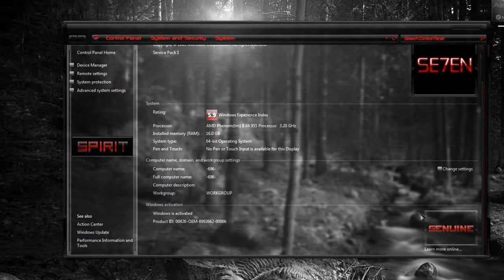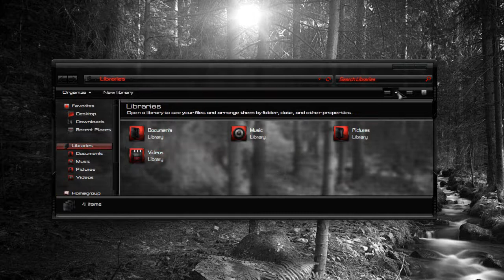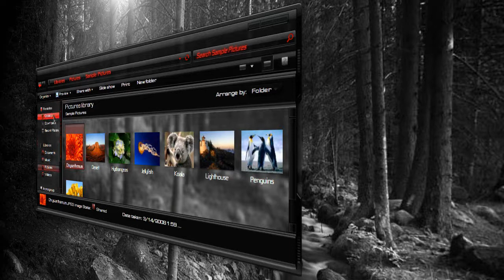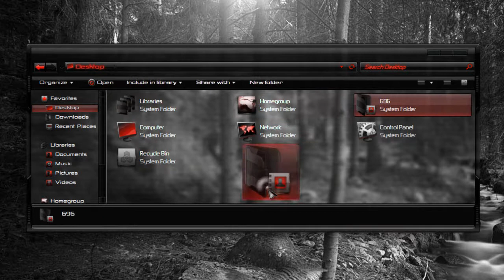Windows 7 Theme - Spirit Red